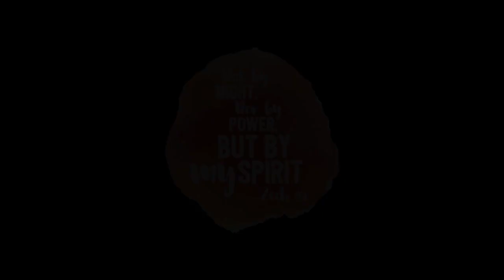Digital Media Workshop #2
Adam and Aiko Ramdin—Linage - We interviewed Adam and Aiko post digital media workshop at Big Camp 2018. They share from their experience the pros and cons.